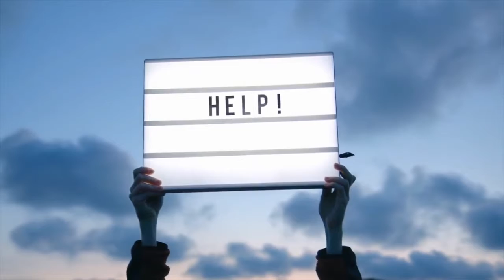Self Sabotage behaviour that's holding you back. Check if you are.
What is self sabotage behaviour and how’s it holding you back from reaching your goals? Do you wonder how I sabotage myself? What are the reasons for your self sabotage and why there’s a tendency to self sabotage and how to stop it? In this video learn what self sabotage is and how to know if you’re doing it and how to stop sabotaging yourself.
Understand the psychology of sabotage, why we self-sabotage and how to stop this self-sabotage behaviour.